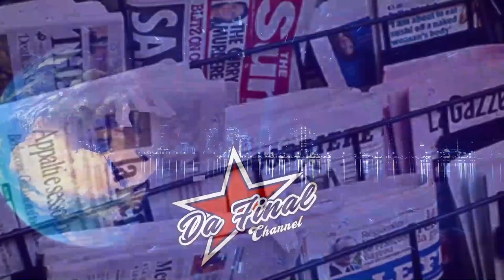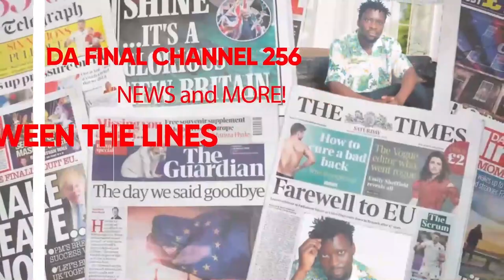BOBI WINE NEWEMUMWETONDERA BANAYUGANDA TEBESOBOLA BASONYIWA, MWAYOKYA. CINDY BWIINO KU NYUMBA